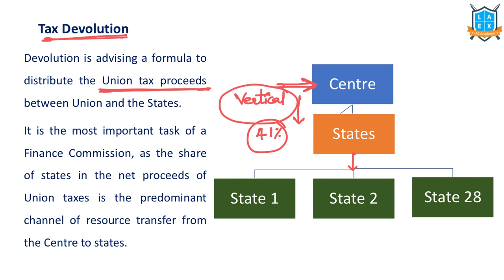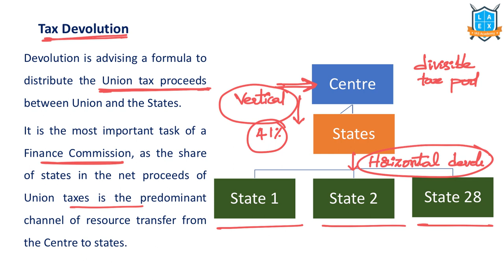What is Tax Devolution ? || Tax Devolution అంటే ఏమిటి? || La Excellence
Tax Devolution

Phone:
*Mana La Excellence Telegram Channel Link*

Address:
La Excellence IAS
1st floor, #1-10-223/s,

English:
La Excellence IAS Coaching Institute
Kannada: